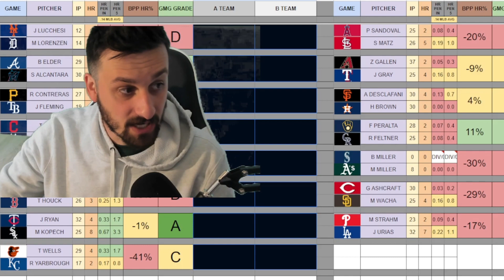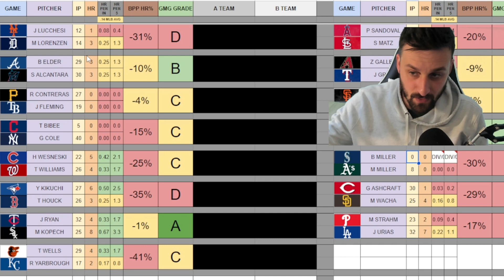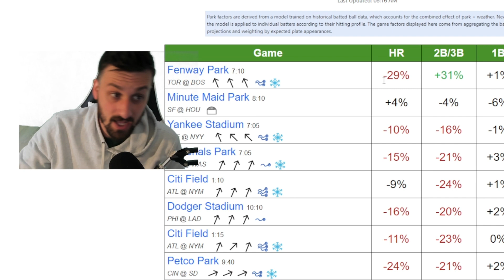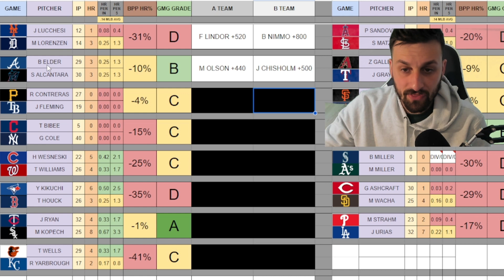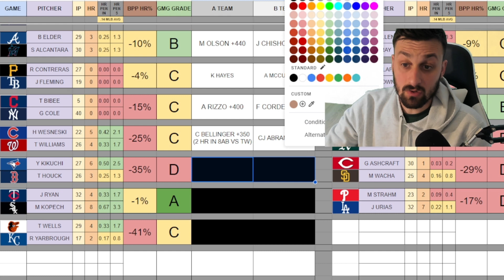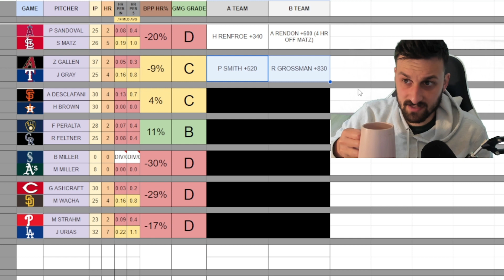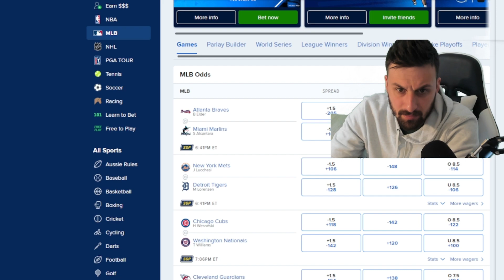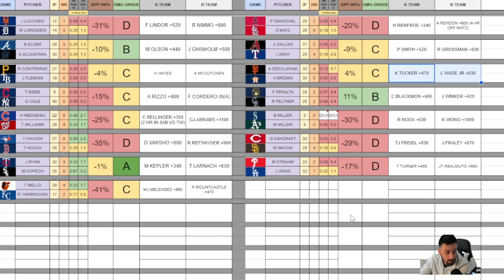Dinger Tuesday (5/2) Best Bets! (FD's BEST PROMO)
Looking for the best angles and targets for Dinger Tuesday? You've come to a decent place. Comment who you're tailing or fading!

0:00 Channel Intro
1:07 What is Dinger Tuesday?
4:30 Spreadsheet Explanation
10:20 What is BPP?
13:40 NYM/DET
16:14 ATL/MIA
17:20 PIT/TB
19:06 CLE/NYY
20:13 CHC/WAS
22:34 TOR/BOS
22:30 MIN/CHW
24:26 BAL/KC
25:46 LAA/STL
26:48 ARI/TEX
29:14 SF/HOU
30:34 MIL/COL
31:06 SEA/OAK
32:33 CIN/SD
33:23 PHI/LAD
34:15 QUICK REVIEW/ADVICE